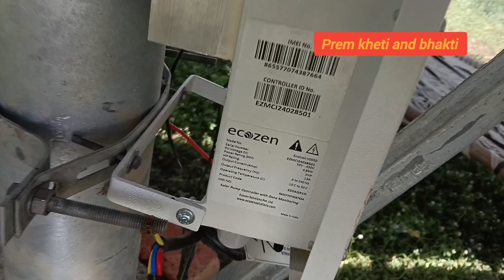प्रधान मंत्री कुसुम सोलर पम्प योजना अन्तर्गत 5HP सोलर पम्प इस प्रकार लगाया गया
प्रधानमंत्री कुसुम सोलर पंप योजना के अंतर्गत किसान भाइयों को बाहरी अनुदान पर उपलब्ध कराया जाता है भारत सरकार इस पर 30 परसेंट 40 परसेंट अनुदान देती है अनुदान देती है जिससे किसान भाई डीजल की महंगाई को देखते हुए सोलर पंप लगवाए और खेतों की सिंचाई करें यह इसमें एक बार पैसा खर्च होता है फिर इसमें पैसा नहीं लगता है और सिंचाई के लिए बहुत ही अच्छा होता है क्योंकि किसान भाइयों के लिए सिंचाई ही बहुत महत्वपूर्ण होती है सिंचाई का साधन होने से किसान अच्छी फसल पैदा कर लेता है और समय पर फसल को पानी दे पता है जिससे पैदावार ऑटोमेटिक पड़ जाती है और इसमें डीजल का भी झंझट खत्म हो जाता है ना बिजली की जरूरत पड़ती है उत्तर प्रदेश सरकार राज्य सरकार भारत सरकार किसान भाइयों के लिए प्रधानमंत्री कुसुम सोलर पंप योजना लेकर आई है जिसमें किसान भाई ऑनलाइन टोकन निकाल करके इस योजना का लाभ ले सकते हैं इस योजना का लाभ उन किसान भाइयों को दिया जाता है जिन किसान भाइयों के प्रधानमंत्री किसान सम्मन निधि आ रही है इस रजिस्ट्रेशन नंबर पर इस योजना का लाभ ले सकते हैं टोकन निकालने के बाद इसकी धनराशि जमा करते हैं कृषि विभाग से संपर्क करते हैं और यह लक्कड़ के खेत पर तैयार हो जाता है जिसमें किसान की बोरिंग होनी चाहिए सोलर पैनल स्टैंड सरकार द्वारा दिया जाएगा और यह लक्कड़ के तैयार हो जाता है जो भी किसान भाई है इसे लगाना चाहते हैं उसे लगवा सकते हैं भारत सरकार राज्य सरकार स्पंदन देती है कृषि जैविक खेती मछली पालन मुर्गी पालन बकरी पालन खेती के नए तरीके अधिक उत्पादन नई मशीनरी फार्म मशीनरी कृषि यंत्रों पर अनुदान इसी पंजीकरण पर ले सकते हैं इन सभी जानकारी को पाने के लिए लगातार हम वीडियो डालते रहते हैं हमारे चैनल पर जुड़े रहें आपको जानकारी समय पर मिलती रहेगी बहुत-बहुत धन्यवाद